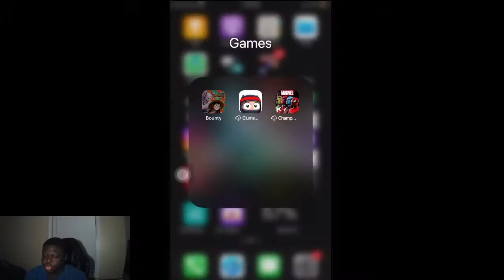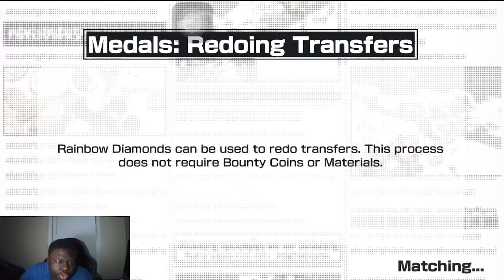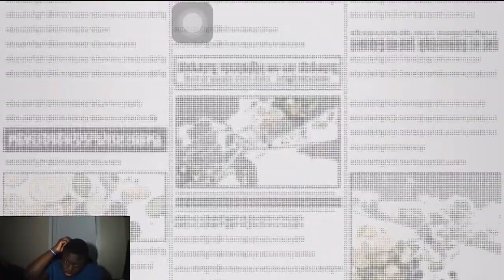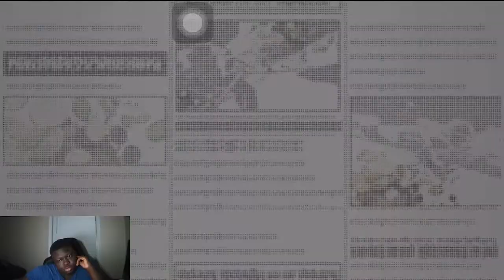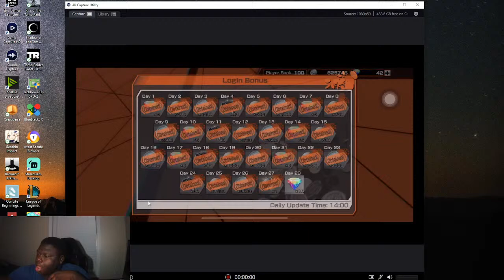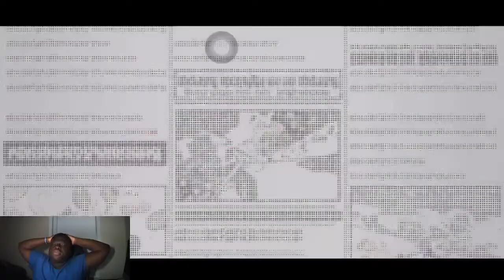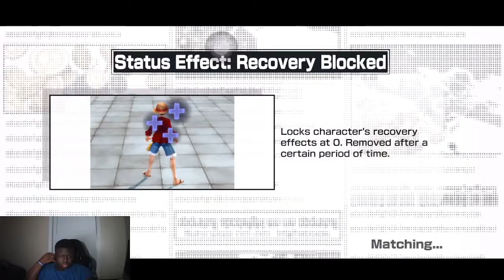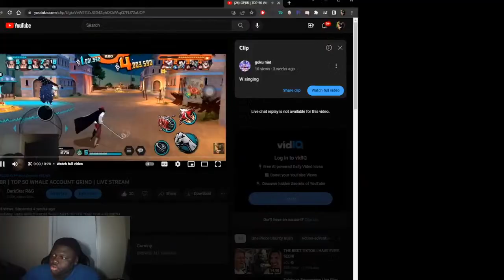OPBR | NEW PLACE SAME MIDBR | LIVE STREAM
CHANNEL WAS WIPED FROM THIS EARTH SO ITS TIME FOR A REBIRTH

MONDAY: OPBR STUFF
TUESDAY: OPBR GAMEPLAY Review
WENDSDAY: OPBR ROULTTE
THURSDAY: ANYTHING MAYBE OPBR
FRIDAY: MANGA REACTION| MHA/ONE PIECE MAYBE MORE
SATURDAY: NOTHING MAYBE
SUNDAY: ALSO NOTHING MAYBE

MY MAIN CONTENT

Take the loot you pirate! One Piece Bounty Rush is a 3D anime battle arena treasure looting game set in the popular manga pirate world of One Piece! Join Luffy, the famous Straw Hat Pirate and all your favorite characters from the One Piece universe in 4 vs 4 real-time pvp battles to rushTake the loot you pirate! One Piece Bounty Rush is a 3D anime battle arena treasure looting game set in the popular manga pirate world of One Piece! Join Luffy, the famous Straw Hat Pirate and all your favorite characters from the One Piece universe in 4 vs 4 real-time pvp battles to rush and loot the treasure of berry coins for victory! 4 vs 4 MULTIPLAYER TREASURE LOOTING ACTION Exciting capture the flag-style anime pirate action 2 teams of 4 players battle in real-time to loot the most treasure Rush to grab more Berry coins to reach victory CREATE THE ULTIMATE PIRATE CREW Battle rival teams using popular One Piece anime characters from Luffy to Zolo Mix & match characters to form the strongest treasure looting team! Collect Character Fragments during battle to unlock more characters! DEEP SEA GAMEPLAY AND LEVEL UP SYSTEM Strategize character class selections to collect the most treasure Upgrade your character's grade level and skills through League and Solo battles Equip characters with Medals to give them battle changing Traits! EXPERIENCE THE ONE PIECE UNIVERSE The One Piece manga world reimagined as the battlefield in beautiful 3D Battle at iconic locations from the anime including the seafaring Baratie restaurant and the Alabasta desert kingdom. Every match comes complete with items from the One Piece universe to give your team the upper hand. Are you pirates ready to loot some treasure? Grab your crew and join the quest to become the Pirate King in One Piece Bounty Rush!

Marvel Contest of Champions is a 2014 fighting video game developed and published by Kabam. It was released on December 10, 2014 for iOS and Android.

WHAT MANGA I REACT TO

My Hero Academia is a Japanese superhero manga series written and illustrated by Kōhei Horikoshi. It has been serialized in Weekly Shōnen Jump since July 2014, with its chapters additionally collected into 29 tankōbon volumes as of January 2021. The story follows Izuku Midoriya, a boy born without superpowers in a world where they have become commonplace, but who still dreams of becoming a superhero himself. He is scouted by All Might, Japan's greatest hero, who shares his Quirk with Midoriya after recognizing his potential, and later helps to enroll him in a prestigious high school for heroes in training.

AND

One Piece is a Japanese manga series written and illustrated by Eiichiro Oda. It has been serialized in Shueisha's Weekly Shōnen Jump magazine since July 1997, with its individual chapters compiled into 97 tankōbon volumes as of September 2020. The story follows the adventures of Monkey D. Luffy, a boy whose body gained the properties of rubber after unintentionally eating a Devil Fruit. With his crew of pirates, named the Straw Hat Pirates, Luffy explores the Grand Line in search of the world's ultimate treasure known as "One Piece" in order to become the next King of the Pirates.

I DONT OWN THE CONTENT I AM REACTING TO: Copyright Disclaimer under Section 107 of the copyright act 1976, allowance is made for fair use for purposes such as criticism, comment, news reporting, scholarship, and research.